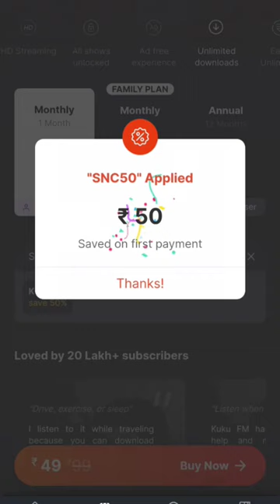KUKU FM Mod Apk Premium Unlocked 🔥| Kuku FM Free Subscription | KUKU FM Coupon Code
kuku fm coupon code dhruv rathee
kuku fm coupon code tamil
kuku fm coupon code iphone
kuku fm coupon code use kare
Description

KuKu FM App Free Subscription Coupon

(Get Upto 100% Off on Premium Subscription)

kuku fm coupon code 100 off
kuku fm coupon code today
kuku fm new coupon code
kuku fm free coupon code
kuku fm latest offers
kuku fm coupon redeem
coupon code for kuku fm
kuku fm 50% off coupon code
kuku fm 60% off coupon code
kuku fm 100% off coupon code
kuku fm 160 off coupon
kuku fm discount code
kuku fm discount coupon code
kuku fm dhruv rathee coupon code
kuku fm coupon code lallantop
kuku fm coupon code Telugu
kuku fm coupon code malyalam
kuku fm promo code
kuku fm referral code
kuku fm mod apk
kuku fm mod apk link
kuku fm mod apk premium unlocked
kuku fm annual subscription
kuku fm free subscription
kuku fm free premium subscription
kuku fm kaise use kare
kuku fm flipkart supercoin
Kuku fm flipkart voucher
Kuku fm weekend sale offer
how to buy kuku fm from Flipkart coupon
how to get kuku fm free subscription
kuku fm free subscription kaise le
Kuku fm app review
kuku fm refer and earn
kuku fm se refer kaise kare
kuku fm se paise kaise kmaye
kuku fm vs pocket fm
kuku fm vs audible
kuku fm best 5 books
kuku fm top 10 books
kuku fm audiobook summary
pocket fm free vip membership
pocket fm promo code
pocket fm coupon code
pocket fm app review
pocket fm audiobook
pocket fm free coins
pocket fm mod apk